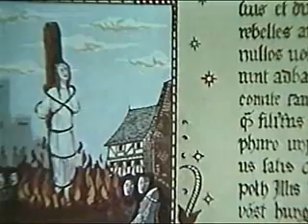A History of Black Magic in Cinema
Part of a collection of clips and trailers I've collected, I've edited into a video album, "The Riddle of Steele".
Satanic imagery was common in those early films, I think it's fascinating although I don't espouse any particular religion.